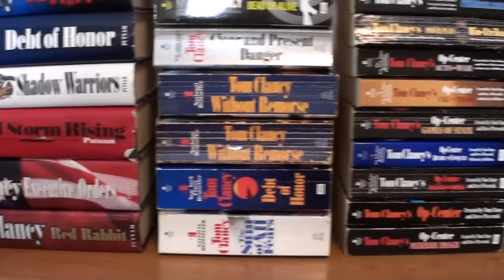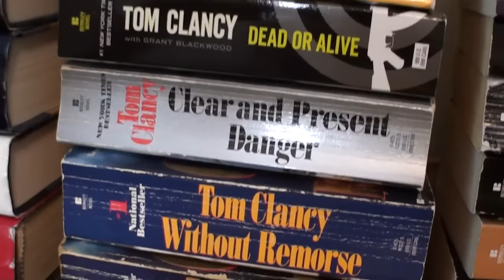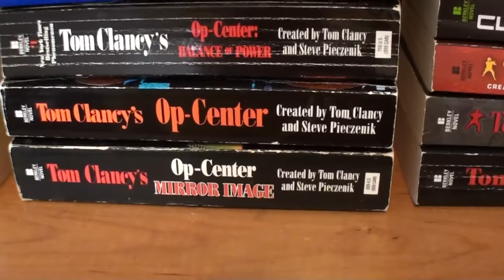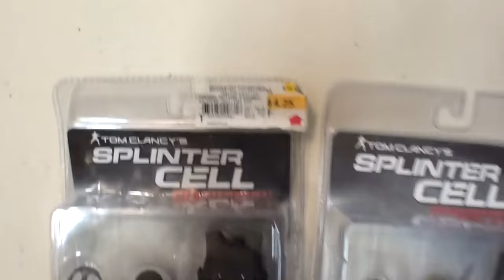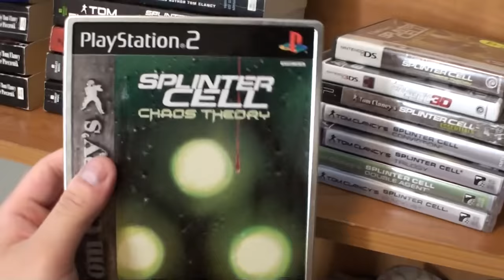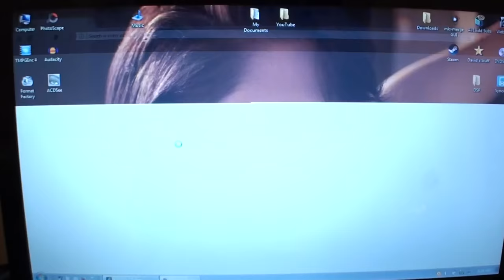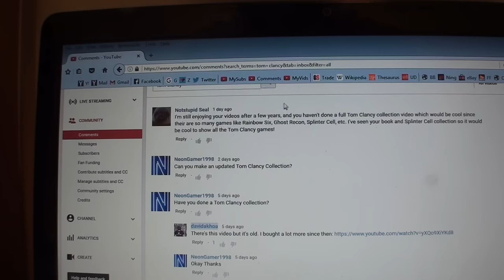Tom Clancy Collection - 2016 Update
Tom Clancy wrote books, he has his name slapped on video games, and there's movies adapted from his novels.